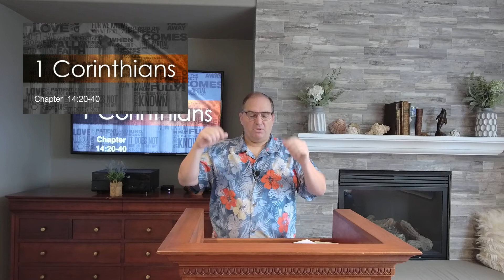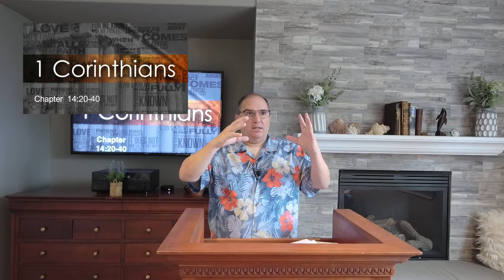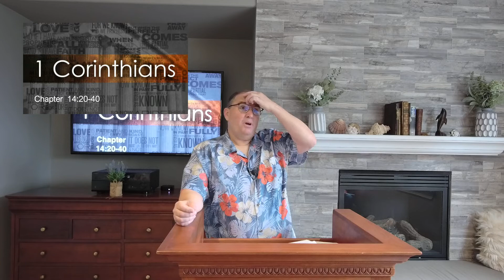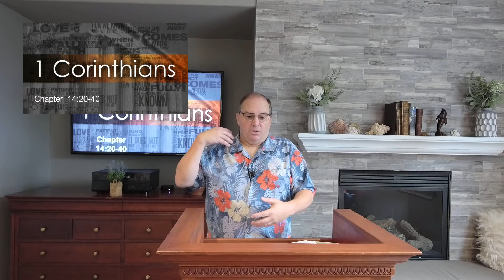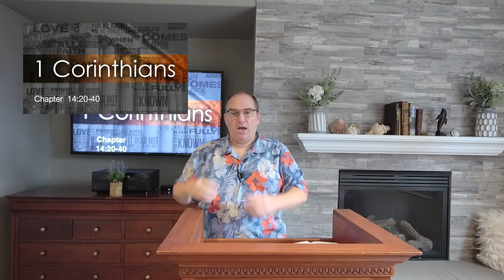“How to Use the Gifts-Part 2” 1 Corinthians Chapter 14:20-40